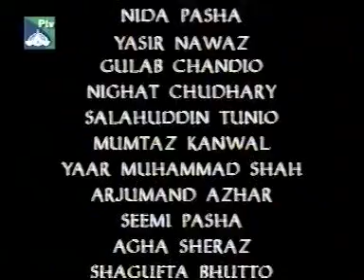PTV Old Drama Janat Part 7 Episode 6 (Nida Yasir,Nauman Ejaz,Yasir Nawaz)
PTV drama Jannat was a superhit drama serial which elaborates the story of an innocent and poor girl who faced many critical circumstances due to old customs of our society.
Casting of old ptv best drama janat includes nida yasir,nauman ejaz,yasir nawaz,jameel fakhri,gulab chandiu and many other notable celebrities.
nauman ejaz
# yasir nawaz